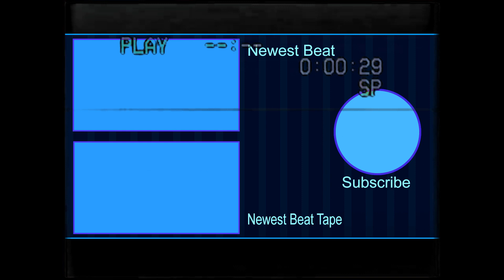[FREE] Hoodrich Pablo Juan Type Beat "Retroland" | Freestyle Type Beat Instrumental 2020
We made a Free Hoodrich Pablo Juan type beat, it is based on the song party girl, released in 2020. Feel free to freestyle to our instrumental type beat.

*** USAGE ***